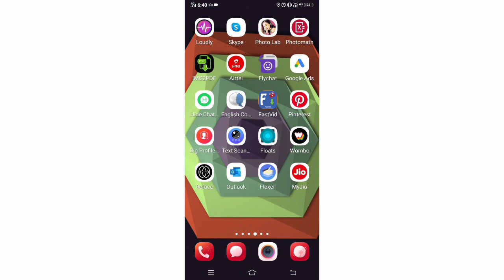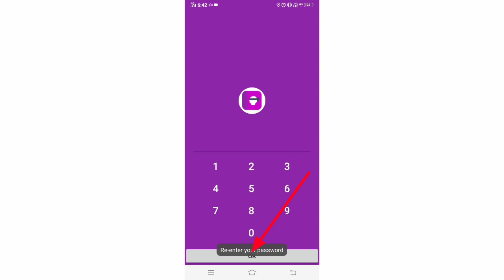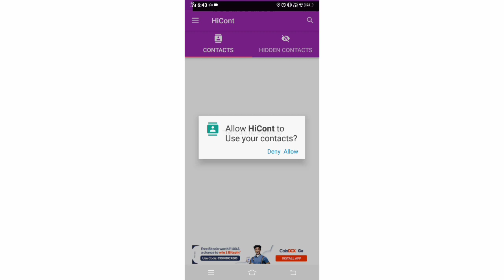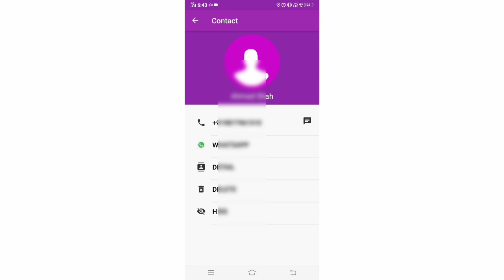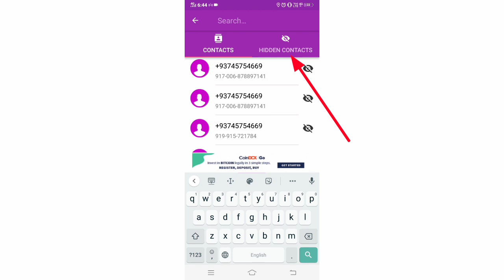پنهان کردن عکس پروفایل و آخرین بازدید در واتساپ از بعضی کسان